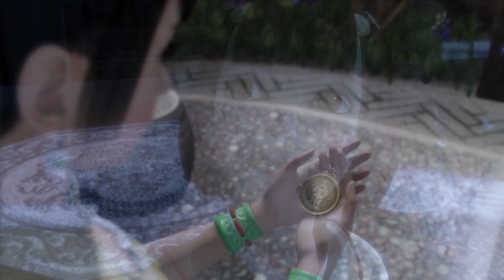【儿童武侠】侠岚 第50集 | 孩子们结伴冒险，为拯救姐姐和打败怪物而奋斗 | 教会小朋友正义和勇气